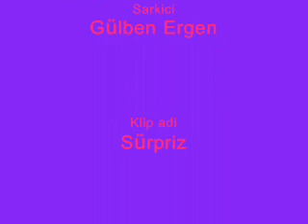Gülben Ergen - Sürpriz Video Klip Orjinal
semafs dj-sema sagopa kajmer ceza kolera ayben pit10

cashflow cash flow istanbul attack ramiz akrap medusa hayki yas mic

nester gece killa hakan mustafa kara doa hande yener denizkusu beta getto

fuat ergin emre aydin alpa gun bushido 50 cent 50cent eminem usher

shakira britney spears shakira kool savas aziza a nese alper ismail yk

cankan grup tomakinler hepsi cemre gülcin eren yasemin yusuf imdat

seyfettin ümit cengiz s.a.m.y samy yavuzer ayhan malik fatih abb a.b.b

yurtseven kardesler hasan hüseyin zeynep recep tayyip erdogan abdullah

gül özcan deniz alisan gülben ergen selena demet akalin gururum dans et

mucize sevgilerimle kirmizi kurdale askim seni seviyorum besk of bu kez

anladim afilli yalnizlik destere cankan avrupa yakasi melekler korusun

kurtlar vadisi pusu irak recep ivedik 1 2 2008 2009 kemal atatürk memati

abdulhey polat alemdar dirty burhan altintop piskopat sahika dilber hala

dj akman birkan senol onur gökhan özen kör cerrah muamma paydos delight

keske sana kiyamam canim yaniyor atesten gömlek Her Türk Asker Dogar

sarhos ibrahim tatlises yildiz tilbe karpuz getir yiyeyim ask laftan

anlamaz ki hadise deli oglan dum tek tek dek sahin yeminliyiz yemezler

citirim tan tayer yildizlarda kayar taylan roman havasi fragman fragmani

cilgin sedat sirac bebegime terkettim seni yep yeni kral seriuz feat ft

fiyasko ohne dich muhabbet mehmet & murat m&m esra ebru yasar rober

hatemo son nefes cesartein varmi aska vesselam düsersem yanarim deutsch

türkisch sinan ahmet cem yilmaz kolbasti halay remix rmx pitbull yeah

ramazan korkuyorum gram serdar ortac seytan heyecan ayrilik insanlar icin

bilsem ki uzun hava liebe murat boz cicegim balim özlemek elveda rumeli

güldünya kocarslan pembe resimler pink bilder kits kötü insanlari tanima

senesi kirik cocuk sen sen canimi al citlatti musik lied song hit

deutschland türkei rnb f-raz eko fresh rihanna melihcan tarkan dedikodu

hop televole bomba plak ayri gayri yok bal peteginde sinek basit bir suc

yunus özyavuz gönül hecesi bu bizim yolumuz geceden korma gel hizlanma

viz gelirkacinci asir basim kapi caliyor kim o ac telefonu bas gaz mazide

kaldi rap underground understation cezafan özgürlük demek topraktandir

özümüz üzerimizde gözlere tamer ae ardic arabic arabisch atiye deniz

asuman krause anatolia selcuk sahin kipir kipir canbass basstürk cool

benim o dügün deleekhan dizi müzigi müzik dogus ten d-ren eker brüder

nani-s ferdi tayfur müslüm gürses gükce kizgiz emre altinel anilar

enstrumental instrumental karaok karaoke gitarci amatör bella kukla irem

ilhan mazi-li master sezer mc ates hakano haifa wehbe tamer hosny as

ilahi allah eko fresh askin rakkas ucurum eksik etek norm ender defkhan

hayko cepkin altughabibi habiti misir patlatmak telefon msn hacker

hacklemek nasil hacklenir sifre bu bilgisayar göcür virus virüs cem hamit

halil gameela wawa bah ragab bayrak vatan mhp akp baykal bozkurt serdar

ortac bebegim petek dincoz athena 84 4yüz kayip halkali seker ugur deniz

türkce albüm albümü full futball footbol milli takim kiyamet dünya

türkiyem TR türkiye agee recordz karma simarik sikidim hüp kibariye sirmc

feat ft islam canim bitanem herseyim sensin güney rafet el roman bitte

acapella xtrem kurtoglu sadik karan mgg güngece asker sehit ana haber

bültemi MGM disco diskotek  discothek princess discothek dance club

sinanay party fethi yilan kikayesi kinali kar unutma beni arka sokaklar

siradakilerannem asik veysel adanali ich will nicht gehn schau hin cetin

cetinkaya 2007 nolur evet de kedi köpek gs galatasaray fb fenerbahce bjk

besiktas sivas sivasspor balikesir istanbul antalya bodrum izmir ankara

adana izle film indir download bedava siir beste özlem ay ferhat göcer

biri bana gelsin neden 1-nevi arada bir üsüyorum pare pare dur gitme asli

güngör kalp kalbe karsi sahan duyunca dayanamam ne desem gittin diyemi

arabesk hiphop hip-hop breakdance robotdance beat-box beat box akustik

version versiyon mucuk yaralim mahmut amca terelelli modern oyna salla

aney ragga oktay tehlikeli madde birakin gitsin bittim ebru destan elveda

rumeli baba ocagi ozan sekerim benim minik dualar grubu kirmizi güllel abdulrahman önül dini dinimiz mekke kabe cami camii hac hacc bombabomba.com